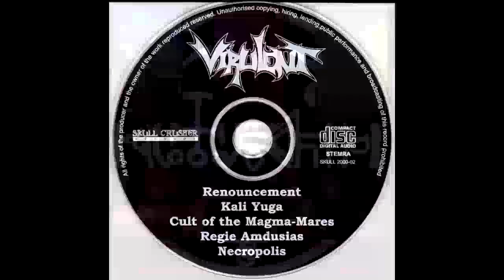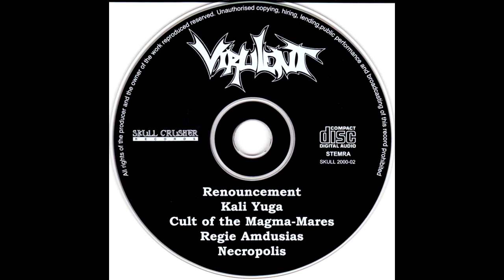VIRULENT (Hol) Under the heX of amdusias Demo CD 2000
Virulent were a death metal band from Utrecht, Netherlands.
This is their 2nd recording after a demo in 1999. This CD was released on pro CD by Skull Crusher Records.
Later the band released two more MCDs then split up.

Tracklist:
1. Renouncement
2. Kali Yuga
3. Cult of the Magma-Mares
4. Regie Amdusias
5. Necropolis